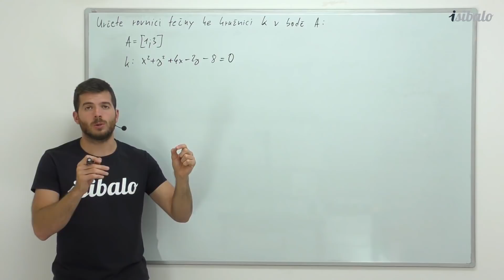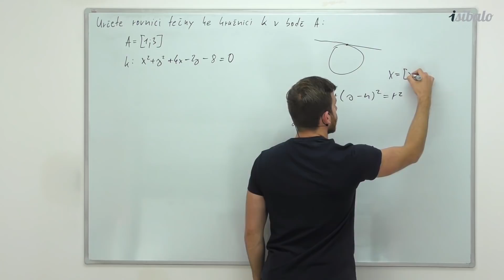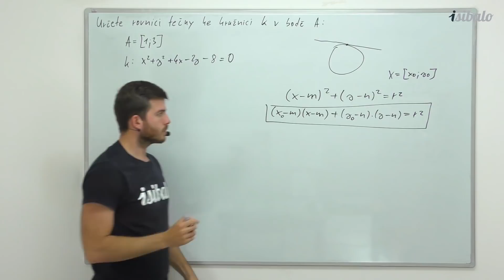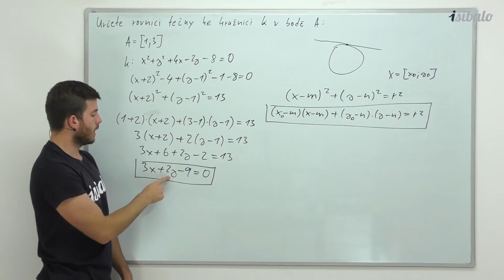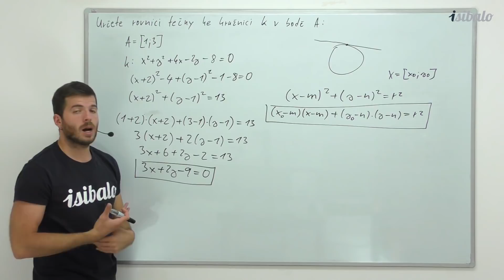46 - Tvorba tečny ke kružnici (MAT - Analytická geometrie)